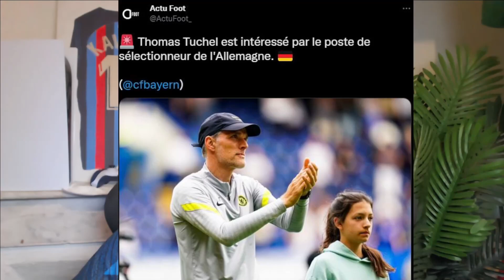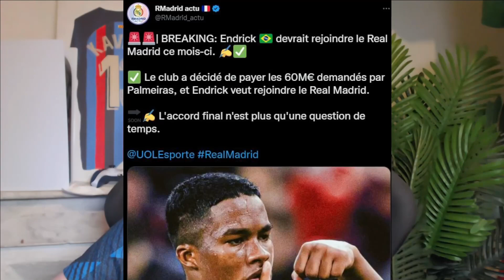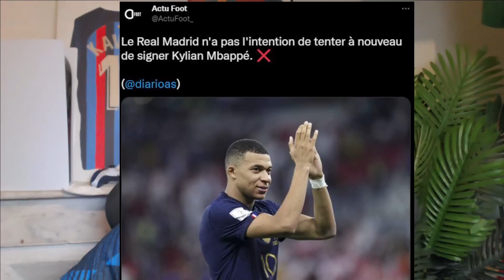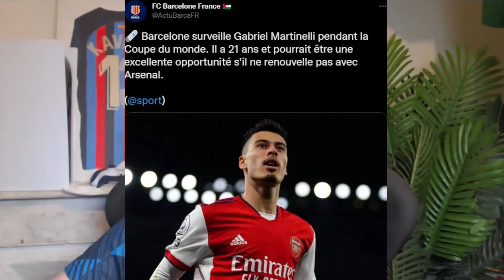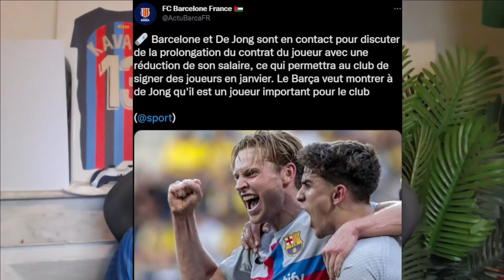LE REAL NE VEUT PLUS MBAPPÉ ( vient au barca kyky ) OFFICIEL FELIX QUITTERA L'ATLÉTICO MADRID !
🔴L'ACTULAITÉ DU BALLON ROND !🔴